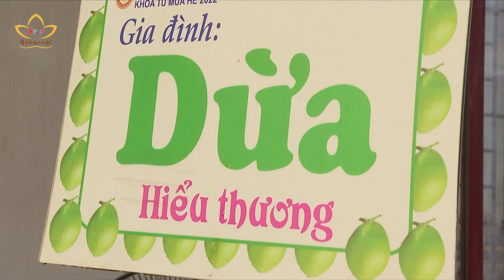Hè này em sẽ về chùa | Bchannel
“Hè này em sẽ về chùa”, đó là tên khóa tu mùa hè tại chùa Đình Quán (quận Bắc Từ Liêm, Hà Nội); và cũng chính là lời khẳng định từ trái tim của hàng trăm bạn nhỏ tham dự. Với nhiều hoạt động bổ ích, ý nghĩa; kỉ niệm từ đây sẽ là hành trang để các em cùng trưởng thành.